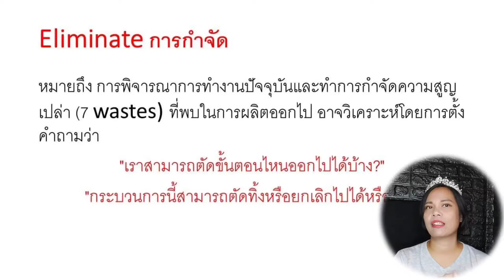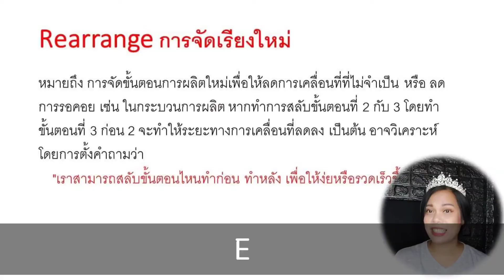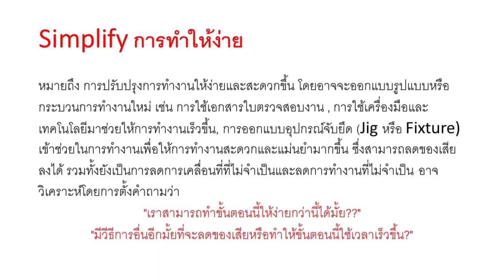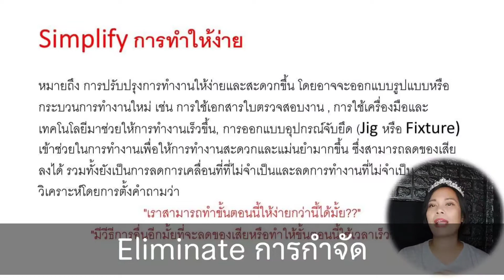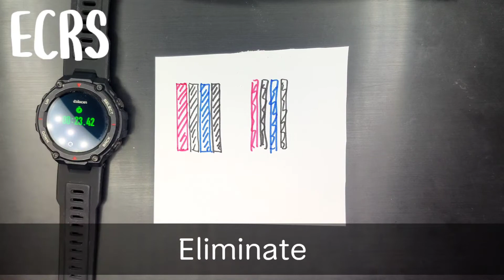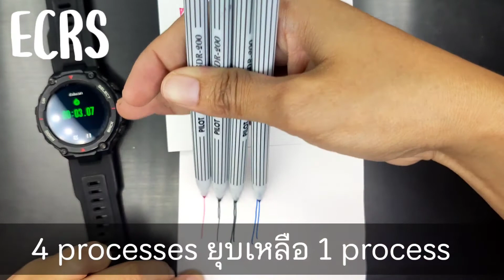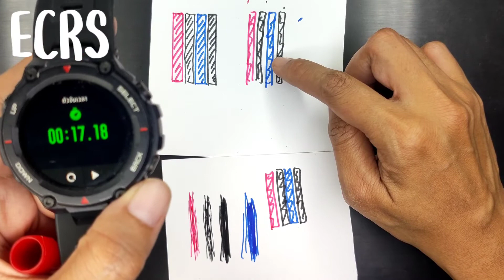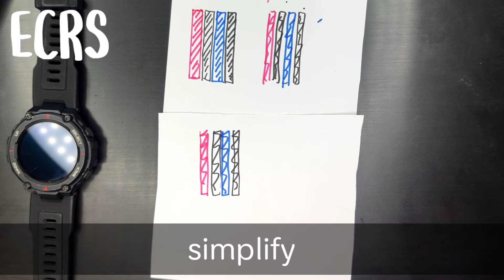ลดความสูญเปล่า ด้วยหลักการ ecrs method มี ecrs ตัวอย่าง และ ecrs technique | เจ้าหญิงแห่งวงการiso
ISO princess
สวัสดีค่ะ ยินดีต้อนรับสู่เพจของดิ๊ฟ – เจ้าหญิงแห่งวงการ ISO ผู้ที่จะมาเปลี่ยนเรื่องระบบต่างๆ ในองค์กรของคุณ ไม่ว่าจะเป็น ISO ต่างๆ ,IATF, CSR , 5ส , ความปลอดภัย , สิ่งแวดล้อม , คุณภาพ , เครื่องมือต่างๆ ฯลฯ ให้เป็นเรื่องง่าย สนุก และมีสีสรร แบบที่ไม่เคยเป็นมาก่อน

ประวัติ คคนัมพร  ใจวงษ์ (ดิ๊ฟ) Biograpy
• ผู้เชียวชาญด้านการจัดทำระบบ ISO , IATF , Core tools , CSR , TPM ,TQM , QC 7 tools ต่างๆ
• Youtuber ด้านระบบ ISO และวิชาการอื่นๆ ในนามช่อง instant knowledge ด้วยยอดวิวกว่า 1 ล้านวิว
• เจ้าของเพจ ISO ง่ายๆ by ดิ๊ฟ กับผู้ติดตามเกือบสองหมื่นคน
• ครูและที่ปรึกษาให้ลูกศิษย์ จากคนที่ไม่รู้อะไรเลย จนสามารถทำระบบ ISO ได้โดยไม่ใช้ที่ปรึกษา และก้าวมาเป็นวิทยากร
• วิทยากรบรรยายความรู้ ให้แก่ภาครัฐและองค์กรต่างๆ

FB Page : ISO ง่ายๆ by ดิ๊ฟ

วันนี้มาเรียนเรื่อง ecrs ว่า ecrs คือ และมี ecrs ตัวอย่าง
โดย ecrs เป็นเครื่องมือที่สำคัญในการทำ lean tool
ทำเพื่อลดความสูญเปล่า 7 ประการ และ ความสูญเสีย 8 ประการ
หรือ ความสูญเสีย 16 ประการ
ทั้งความสูญเสียทางตรง และความสูญเสียทางอ้อม
โดยเจ้าหญิงแห่งวงการiso คนเดิม เพิ่มเติมคือความสวยค่ะ
คิดถึงดิ๊ฟ เจ้าหญิงแห่งวงการiso
gmp haccp
apqp automotive
fmea vda training
control plan
ppap
spc คืออะไร
msa training
lean คือ
bsc คือ
ถ้าชื่นชอบคลิป เห็นว่าคลิปนี้มีประโยชน์
เพื่อเป็นกำลังใจให้ผู้สร้างด้วยนะค่ะ
ความรู้มีไว้แบ่งปัน สร้างสรรค์ด้วยความเรียบง่ายจ้า
ลงคลิปใหม่ๆ ทุกวัน จันทร์ - ศุกร์ นะค่ะ

ขอบพระคุณทุกท่านที่แวะมาเยี่ยมชมค่ะ
อย่าลืมทิ้งคอมเม้นไว้ให้อ่านหน่อยนะค่ะ
เพื่อการปรับปรุงที่ดียิ่งๆ ขึ้นไป

ช่องวิชาการ ที่จะทำให้คุณอุทาน
ว่านี้มันวิชาการจริงๆ เหรอ (วะ)
gmp haccp
apqp automotive
fmea vda training
control plan
ppap
msa training
lean คือ
bsc คือ
qcc training
iso 13485 ภาษาไทย
5 ส ในโรงงาน
tpm total productive maintenance
csr คือ
8d report training